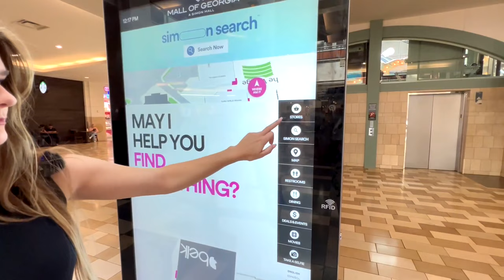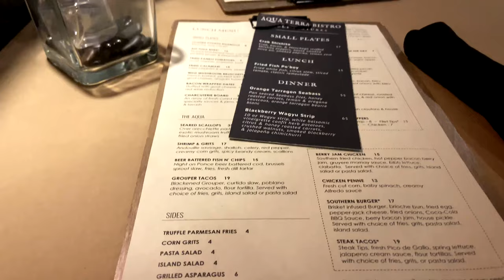Moving to Buford? Here’s What You Need to Know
Today we are driving to Gwinnett County and visiting Buford. If you are considering moving to Buford Georgia or are looking for some ideas of things to do when you are in this side of town this video is for you!!

Hi guys my name is Paulina and this is Megan. We are Realtors here in North Atlanta and today we are going to be showing you some cool spots that you should consider visiting if your are moving to Buford.

Buford has so much to offer, restaurants, shopping, good schools, beautiful parks and much more...

One of the reasons families like moving to Buford is for their great school district. To learn more about the schools in Buford here is a great resource:

Talking about beautiful parks, Buford City Park has every sport you can imagine: tennis, football, baseball, basketball and many more...

Here is what you need to know about Buford:
- Median sold price: $479K
- Population of 16,003
- Buford is in Gwinnett County and is one of the best places to live in Georgia.
- Located about an hour north from the Atlanta Airport
- Top rated schools

What is the property tax rate in Buford GA?
Property in Georgia is assessed at 40 percent of the fair market value, unless otherwise specified by law.

*Please know that home values change and this information needs to be verified.

If you are thinking about buying, selling or investing in Real Estate please give us a call. We LOVE hearing from you 😀:
Paulina Muez
Realtor - Keller Williams North Atlanta